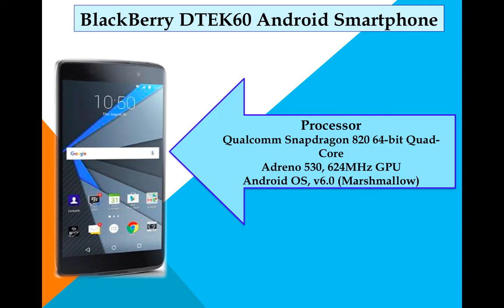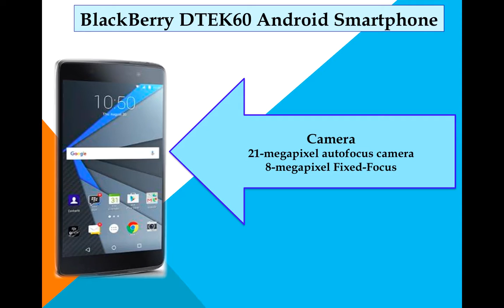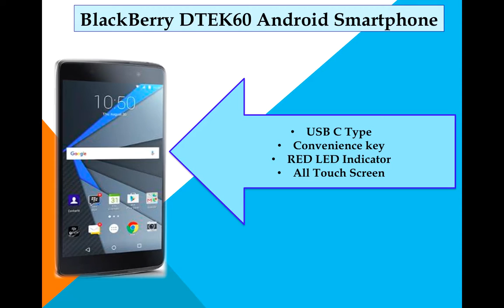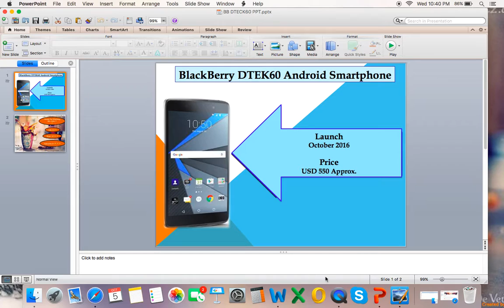DTECK60 Android Smartphone | LATEST TRY From Blackberry !! (HINGLISH)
This video will walk you through with the features of latest Smartphone from Blackberry which is going to hit market October 2016.